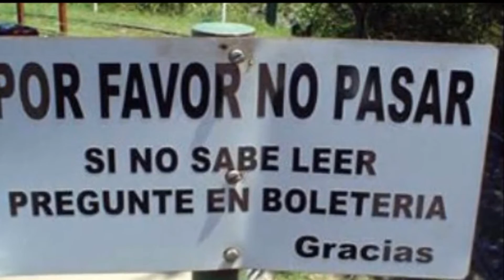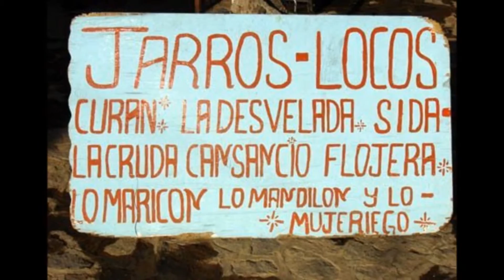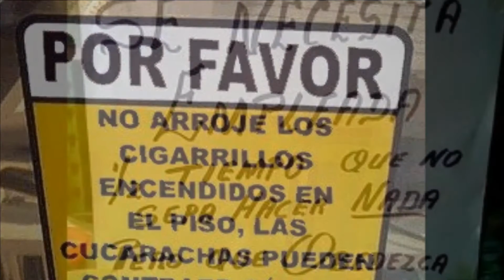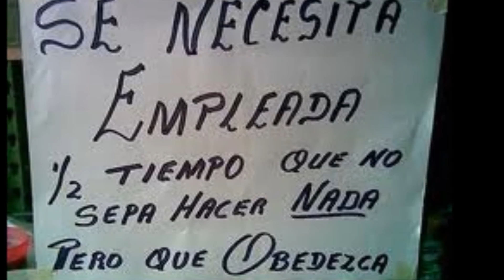En quiebra por los avisos - Música campesina Colombiana